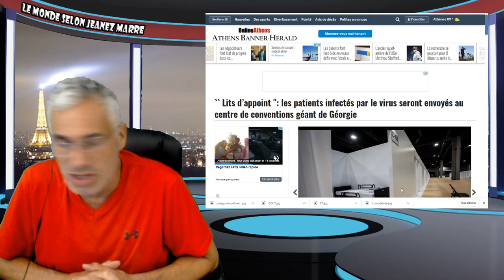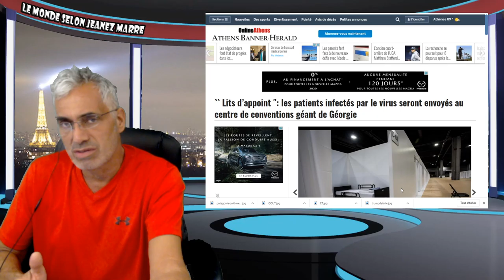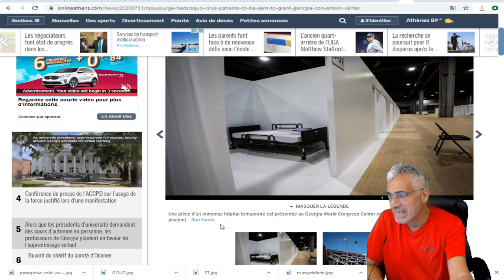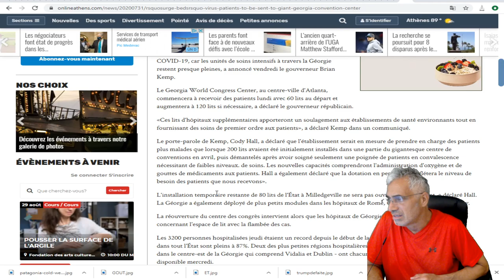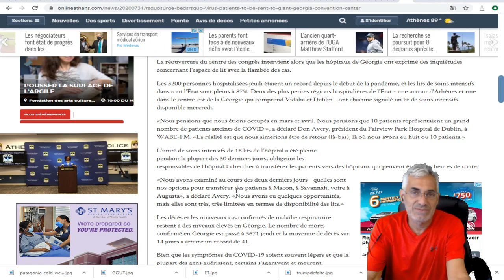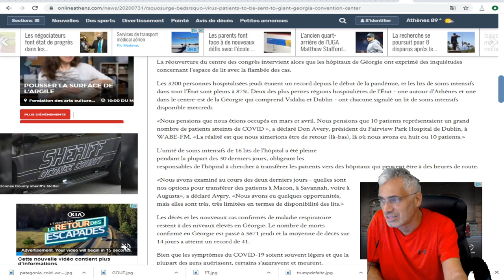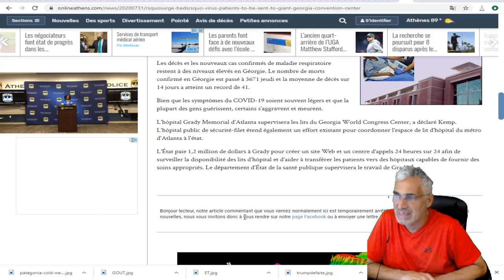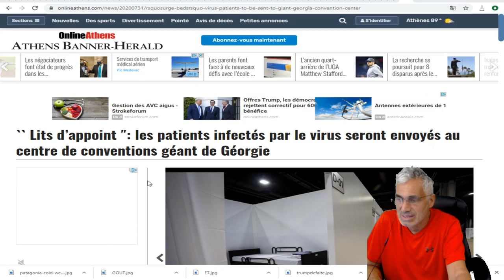les patients infectés par le virus seront envoyés au centre de conventions géant de Géorgie.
LIEN MUSICALENo.7 Alone With My Thoughts
Classical
Calm
Esther Abrami
2:23
Jun 2020;